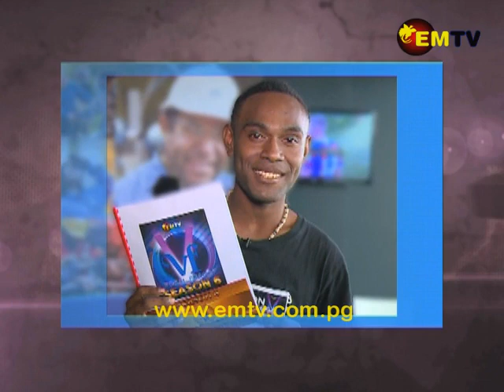Vocal Fusion Season 6 | Episode 8 - Final Cuts 2